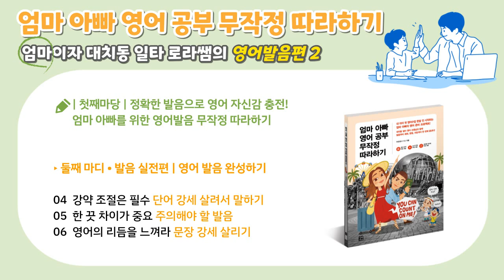👅[발음편2] 엄마이자 대치통 일타 로라쌤의 엄마표 아빠표 영어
💌길벗출판사의 '무료' 외국어음성 플레이리스트

이번엔 500만 독자가 선택한 [무작정 따라하기 시리즈],
엄마 아빠를 위한 [엄마 아빠 영어 공부 무작정 따라하기] '영어발음편' 입니다!

엄마이자 대치동 일타영어 로라쌤의 강의를 무료로! 만나 보세요.
영어발음/영어회화/영문법/영어리딩을 4개의 편으로 나눴어요 👍
각 영역을 동영상 딱 2개씩으로, 깔끔하게 끝내 봐요 👍

우리 아이 영어 사교육과 엄마표/아빠표 영어를 시작하기 한 달 전,
엄마 아빠 영어 기본기를 탄탄하게 다질 수 있도록 도와드릴게요.

하루 30분 길을 걸으며, 집안일을 하며, 쉬면서 라디오처럼 책 한권을 들어보세요.
😁매주 화요일과 목요일, 오후 8시에 만나요

책 특징📖
1 영어발음/영어회화/영문법/영어리딩을 4개 마당, 30일의 학습으로 구성!
2 공부하면서 질문사항은? 길벗이지톡 홈페이지 고객센터(1:1문의)로 얼마든지!

이밖에 문의사항(개선점, 원하는 도서)은 댓글로 남겨주세요!